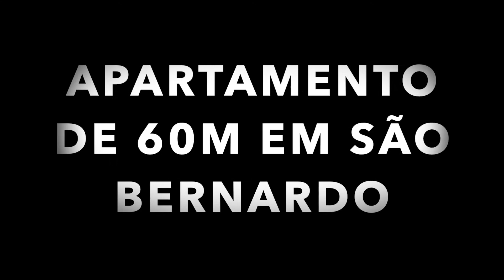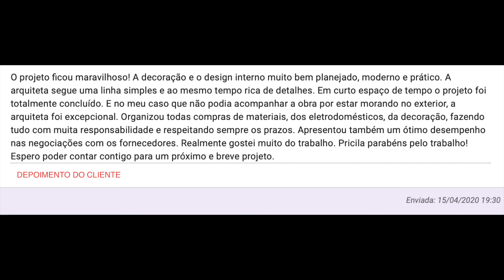Projeto de reforma apto 60m em São Bernardo do Campo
Neste projeto forma removidas paredes da cozinha, terraço e foi diminuído o quarto de hóspedes para ampliar a sala. Resultou em uma sala ampla com uma linda e ampla ilha da cozinha. A iluminação também é o ponto forte deste projeto. Projeto de arquitetura de interiores e decoração pela arquiteta Pricila Dalzochio.